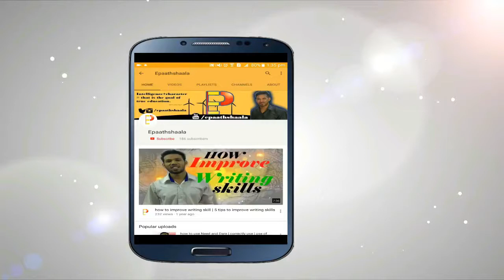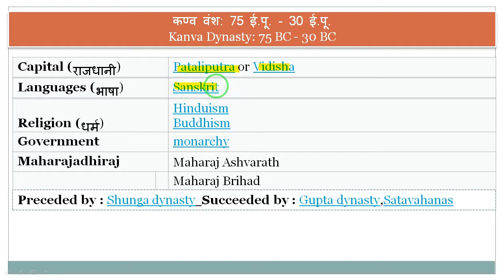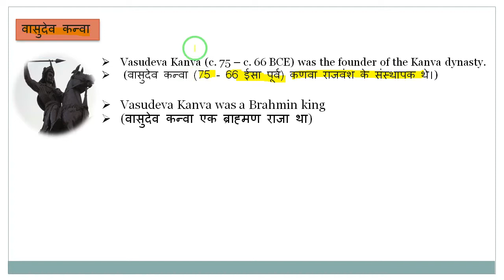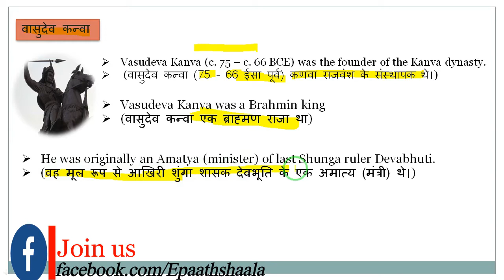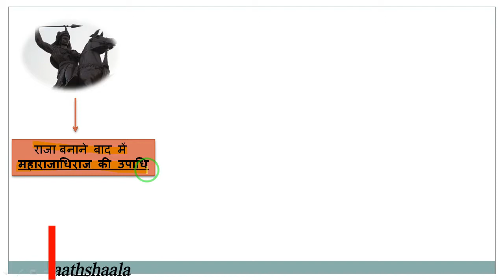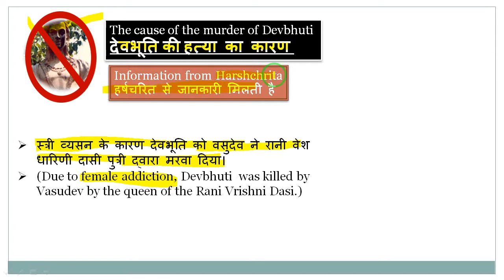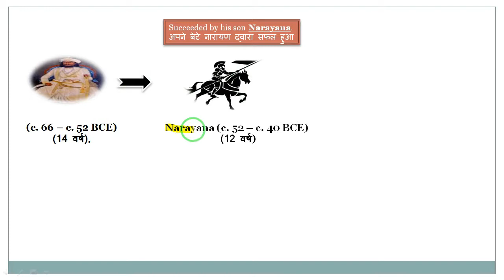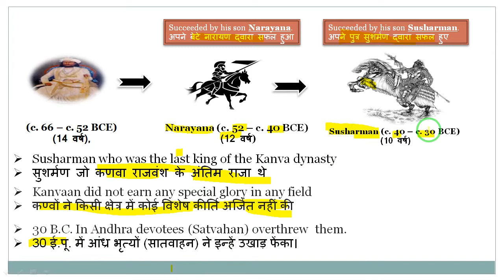KANVA DYNESTY(काण्व वंश) The Rise and Decline - प्राचीन इतिहास | Part -1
🖋Class : All competition Exam
🖋 Subject:  History
🖋 Chapter: KANVA  DYNESTY(काण्व वंश) The Rise and Decline
✔️ Topics Covered in I प्राचीन इतिहास

Here are some important questions about the Kanva Dynasty:

1.Who were the founders of the Kanva Dynasty, and when did their rule begin?
2.What factors contributed to the decline of the Shunga Dynasty and the rise of the Kanva Dynasty?
3.What are the key accomplishments or notable events during the rule of the Kanva Dynasty?
4.How did the Kanva Dynasty influence the cultural and political landscape of ancient India?
5.What evidence do historians use to reconstruct the history and chronology of the Kanva Dynasty, considering its relatively short rule?
6.How did the Kanva Dynasty's rule differ from that of the Shunga Dynasty that preceded it?
7.What were the major achievements or policies of the Kanva rulers during their brief tenure?
8.What role did the Kanva Dynasty play in setting the stage for the subsequent emergence of the Satavahana Dynasty?
9.How did the arts, literature, and architecture evolve during the Kanva Dynasty, and what are some surviving examples of their cultural contributions?
10.What led to the downfall or decline of the Kanva Dynasty, paving the way for the Satavahana Dynasty to come to power?